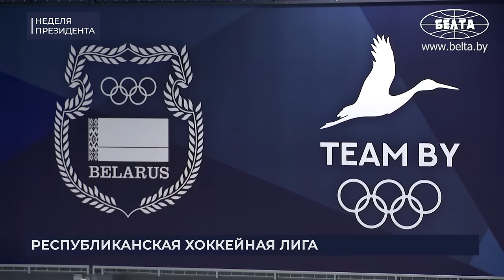Лукашенко: Друг на друга из-за забора привыкли гавкать! // Зеленский, Пашинян, НАТО и разведка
[ENG SUB] О чём Лукашенко предупреждает МИД и правительство? Какой главный итог зарубежных визитов Президента? К чему Лукашенко призывает спецслужбы? О чём говорил с Зеленским? И на что рассчитывает НАТО? Обо всё этом и не только смотрите в новом выпуске проекта "НЕДЕЛЯ ПРЕЗИДЕНТА"!

00:00 Интро;

00:22 СОВЕЩАНИЕ ПО ИТОГАМ ЗАРУБЕЖНЫХ ВИЗИТОВ | 13 декабря 2023

01:20 "Мы нарисовали реально эту дальнюю дугу, по которой мы должны работать!";

02:04 "Отдельный вопрос! НИКАК не можем выйти на его решение!" // Про Индию;

02:40 "Нам не нужны туристические поездки! Нам нужны решения конкретных вопросов!";

03:13 "Всё шло под моим жесточайшим контролем!" // Про работу с Экваториальной Гвинеей;

04:30 "Это НЕ благотворительная помощь!" // Про Африку под контролем;

05:07 "Президент попросил помочь!" // Три вопроса по Кении;

05:38 "Нет" – не было слышно такого слова!" // Про переговоры в Китае;

06:54 "Просто категорически вас предупреждаю о том, чтобы не было какого-то торможения!";

07:10 "Нигде НЕТ торможения! Никто не обижался!" // Про Эмираты;

07:59 КОММЕНТАРИЙ ПО ТЕМЕ | "Командировка была крайне насыщенная и тяжёлая!"

08:45 "Это наш стратегический партнёр!" //  Про Китай и Эмираты;

08:57 Как дальше будут развиваться отношения Беларуси с Узбекистаном и Вьетнамом?

09:48 ВСТРЕЧА С РУКОВОДИТЕЛЯМИ ОРГАНОВ БЕЗОПАСНОСТИ СТРАН СНГ | 14 декабря 2023

11:14 "Запрос большой на справедливость сейчас в наших государствах!";

12:07 Про тлеющие конфликты и организации, которые превратились в площадки для демагогии;

13:06 "Мир погружается в хаос!" // Про слова Назарбаева;

13:47 "Упредить наших оппонентов!" // Про задачи спецслужб;

15:00 Чего добивается НАТО?

15:58 "К нам забрасывают не просто шпионов, а уже агентов-террористов!";

17:00 "Я им задавал прямо вопрос: "Вы от нас чего хотите?" // Про помощь России;

18:16 "Видим очень серьёзную активность на территории Беларуси!" // Про "санитарный кордон";

19:50 "Мы потеряли своё государство, которое способствовало удержанию многополярного мира!";

21:30 "Ребята, куда вы торопитесь?" // К чему Лукашенко призывал президентов Украины?

22:29 "Давайте откровенно говорить: Россия каждый месяц, каждый год другой становится!";

23:40 "Допрыгались, значит!" // О чём Лукашенко говорил с Зеленским?

24:18 Американцу задал вопрос: "А если бы в Мексике так себя вели против американских граждан?";

25:08 "Он от них и требует!" // Про Зеленского, переговоры и конфликт с военными;

27:11 "Да, допустили где-то ошибки!" // Что досталось "в наследство" Пашиняну?

28:20 "Где необходимо – надо подсказать друг другу, помочь! Мы будем действовать только так!";

29:27 Нарышкин: Беларусь неоднократно испытывала на себе неприкрытую агрессию со стороны западного блока!

31:20 Какие методы сейчас использует западный блок? И что вызывает особую тревогу?

33:25 КОММЕНТАРИЙ ПО ТЕМЕ | "Александр Григорьевич дал очень полезные политические советы!";

35:48 "Западный блок расценивает Россию и Беларусь как единый геополитический центр силы!";

37:20 А какие отношения у спецслужб Беларуси и СВР России?

37:30 КОММЕНТАРИЙ ПО ТЕМЕ | "Надо не допустить разлада между нашими странами!";

38:33 Хоккейный матч против команды Гомельской области | 16 декабря 2023

40:01 Президент на льду! // Как трибуны поддерживают свои команды?

43:01 Традиция каждого матча! // Президент раздаёт подарки болельщикам!